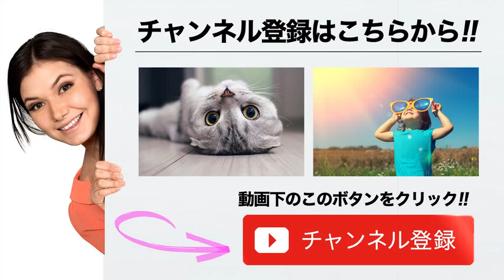【K 1】北欧のムエタイ美女とKANAがバチバチのにらみ合い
バチバチと火花散るにらみ合いをしたKANA（左）とノットソン（右）

　3月10日（日）さいたまスーパーアリーナ・メインアリーナにて開催される『K-1 WORLD GP 2019 JAPAN～K’FESTA.2』の公開計量＆記者会見が、9日（土）都内にて13:00より行われた。

【フォト】ノットソンは計量クリアーで力強くガッツポーズ

　今大会唯一の女子マッチは、Krush女子フライ級王者KANA（26＝K-1ジム三軒茶屋シルバーウルフ）と”北欧のムエタイ美女”ヨセフィン・ノットソン（22＝スウェーデン）の一戦。日本vs世界・7対7として行なわれる。51kgの契約体重をKANAが51kgジャスト、ノットソン50.3kgで共にクリアー。

引用:【K-1】北欧のムエタイ美女とKANAがバチバチのにらみ合い

【関連動画】

引用元tako2
わらかん
Yohooニュース
NewSphere
音楽、画像